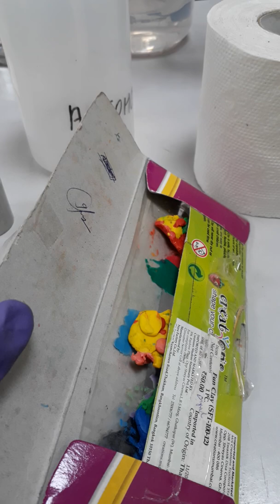Which Equipment's are used in sample preparation for the XRD machine.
With the help of this video, you can learn about the sample preparation process and also about all the equipment which are used in the sampling in the XRD machine.